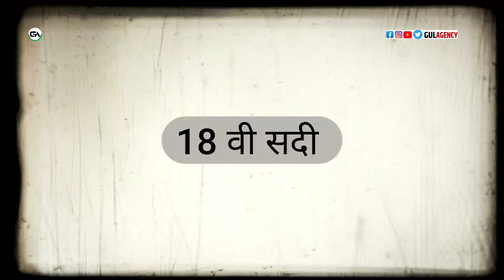China's Opium War 😲 | Gul Agency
china afeem yudh